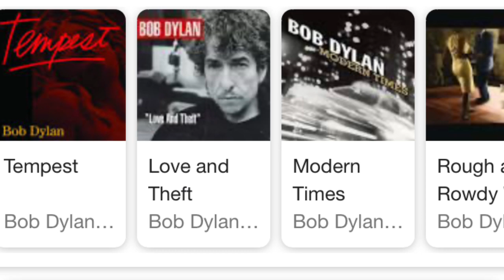Bob Dylan Rough and Rowdy Ways Review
Rough and Rowdy Ways is the upcoming 39th studio album by American singer-songwriter Bob Dylan. The album dropped on June 19, 2020, through Columbia Records. It will be Dylan's first album of original songs since his 2012 album Tempest.
DJ Gerry provides an in depth review and reaction to this unanimously critically aclaimed release.
Please follow DJ Gerry on Instagram and he will follow you back!!